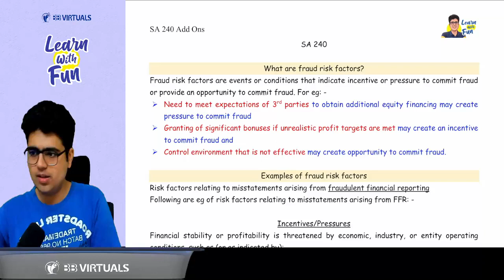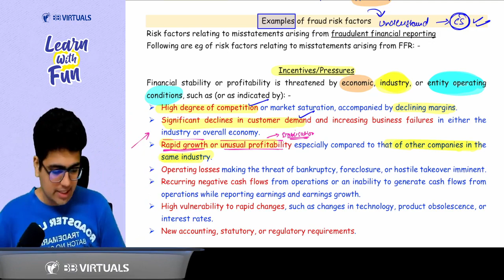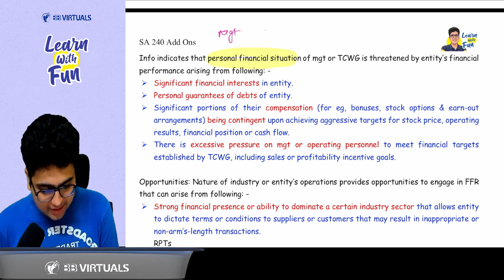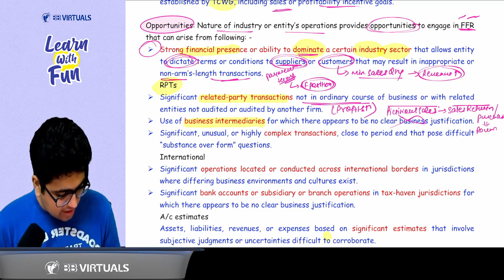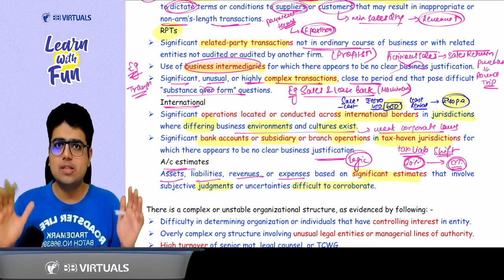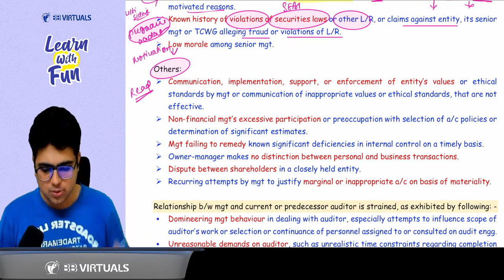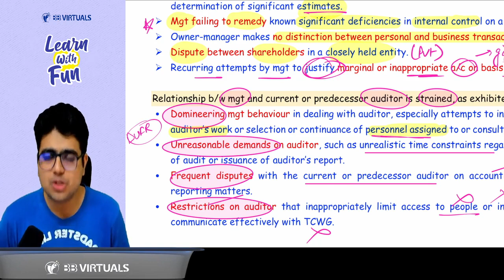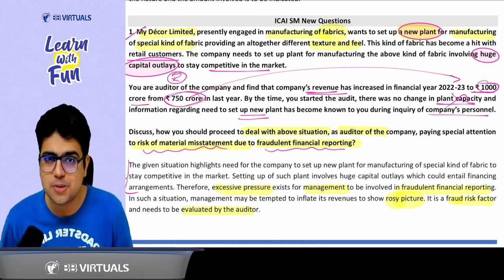CA Final Audit | SA 240 Revision | Part 2 | CA Shubham Keswani